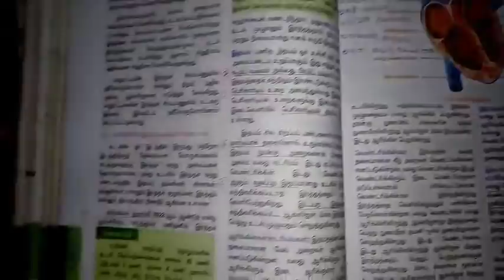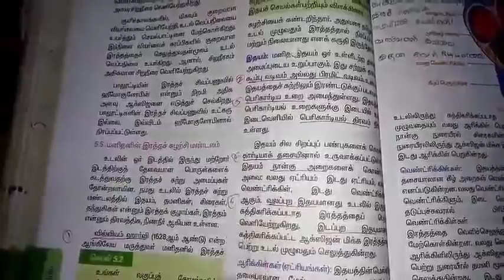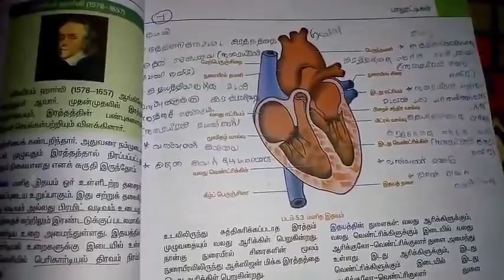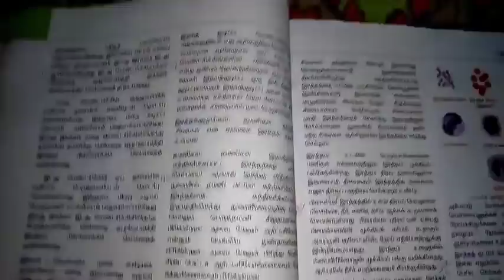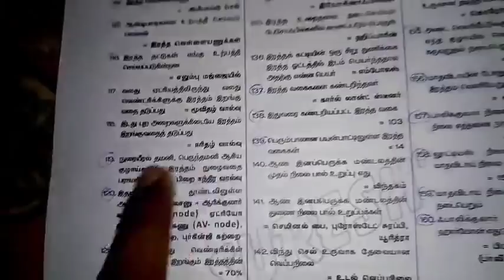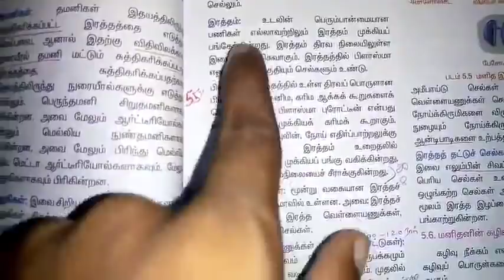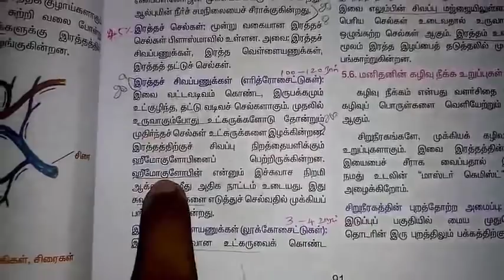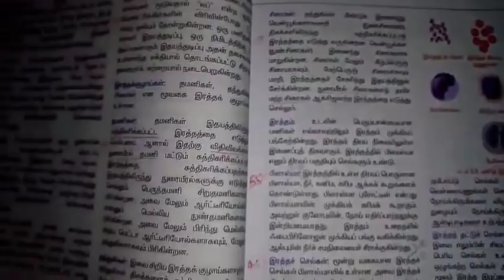TNUSRB | இதயம் மற்றும் இரத்த சுழற்சி | ஒரு mark உறுதி | tamil